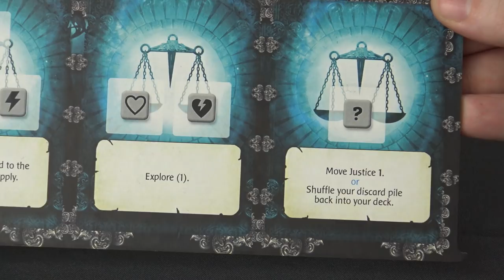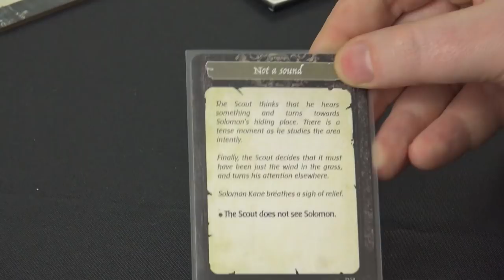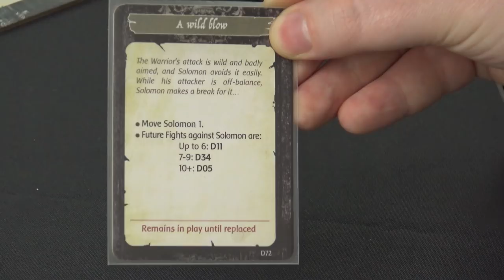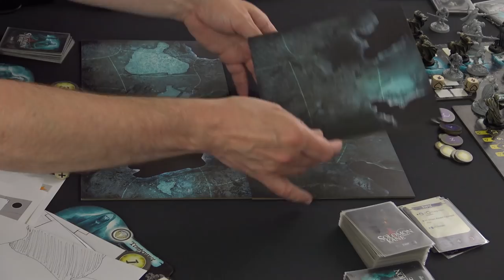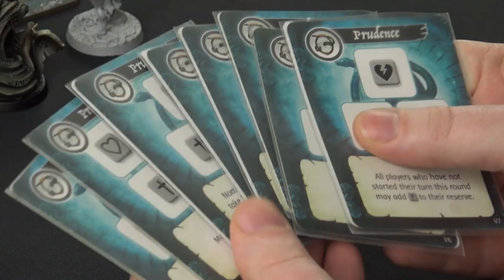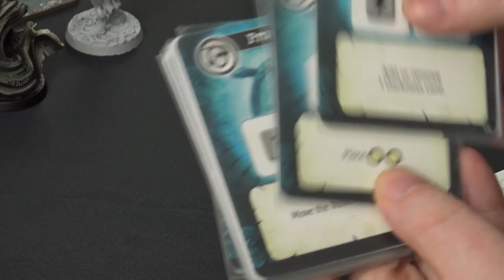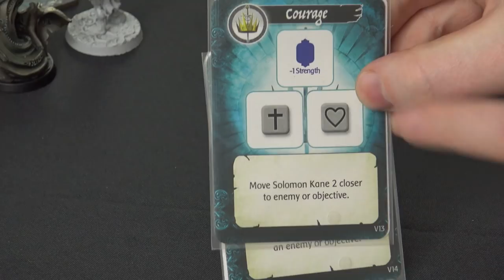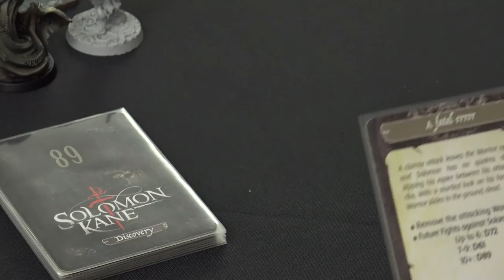Solomon Kane Rules Q&A - 20/06 KS Live!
Az sits down with game designer Jake Thornton to answer your questions about Solomon Kane. You can find the most recent version of the game's rules

Video live and unedited from Kickstarter Live :)